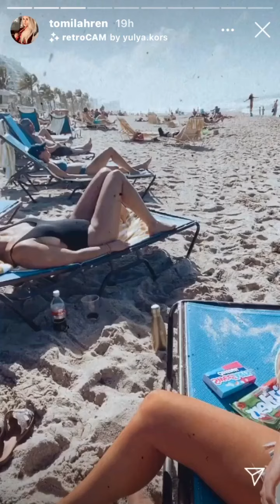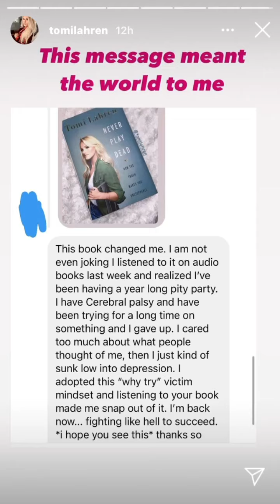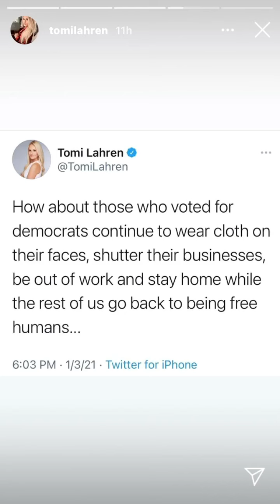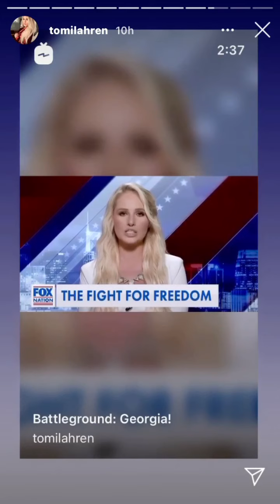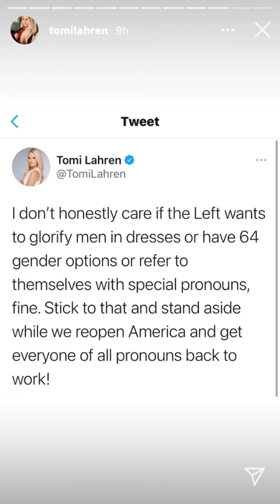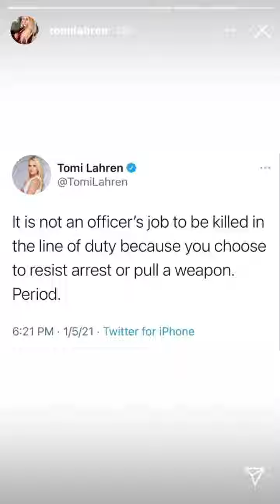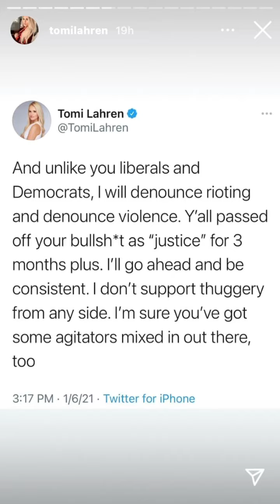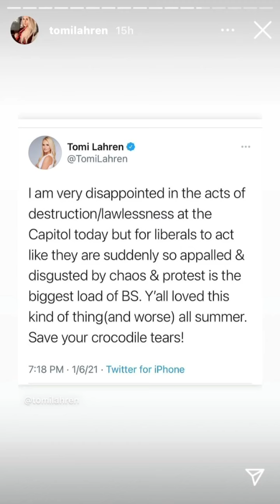Tomi Lahren Insta Stories Jan 2021 1